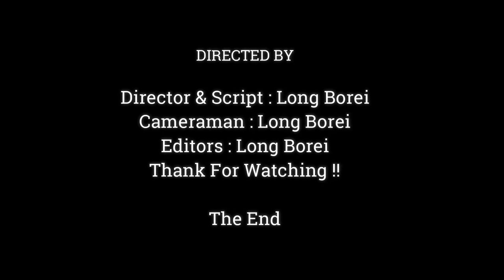UNBELIEVABLBE KIND MOM JANE LETS BABY JANNA GETS MILK WITH JODY SAME TIME WHILE SHE MOST EXHAUSTED,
Dear all Value Visitor, This Videos We Want To Show You About , UNBELIEVABLBE KIND MOM JANE LETS BABY JANNA GETS MILK WITH JODY SAME TIME WHILE SHE MOST EXHAUSTED,